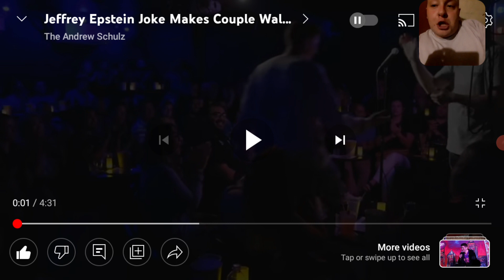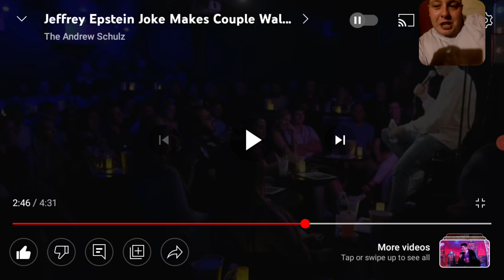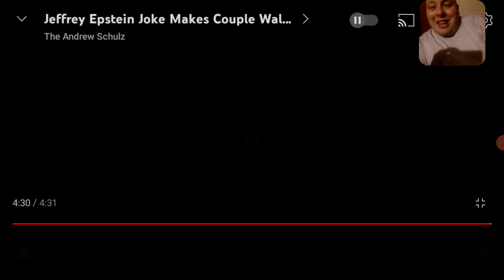Andrew Schulz - Jeffrey Epstein REACTION! | NOT WHAT I EXPECTED